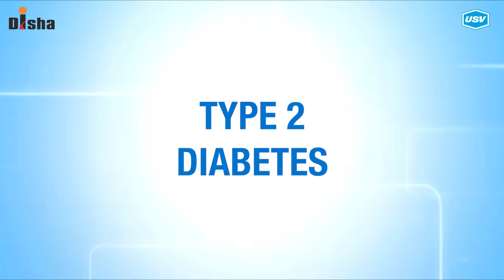Dr. K. Jayaraman 2/4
Disha for Diabetes Awareness: Diabetes is one of the most Dangerous and rapidly growing diseases in India. Dr. K. Jayaraman, leading Diabetologist explains more in this video. Please watch and share!